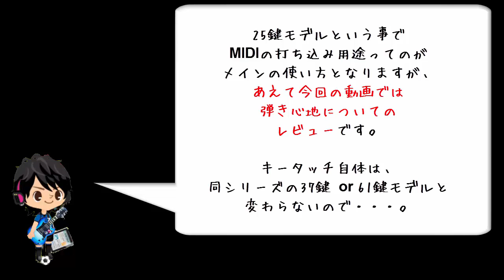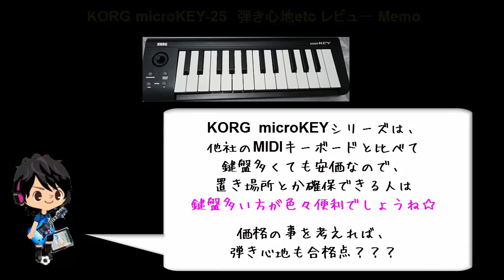KORG microKEY-25の弾き心地レビュー 『猫踏んじゃった』MIDIキーボード演奏動画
格安MIDIコントローラー（MIDIキーボード）KORG microKEY-25を購入したので、バンドルされてたソフトシンセ「KORG M1 Le」を起動して『猫踏んじゃった』を弾いてみました。動画の後半の方は弾き心地etcのレビューMemoになってます。

安いのでCubaseでのMIDI打ち込み効率化用に購入しましたが、普通に弾いて遊べそうです。

省スペースがメリットの25鍵盤モデルは流石に鍵盤少ないので、リアルタイム演奏には向かないでしょうけど（＾＾；

▼格安MIDIキーボードmicroKEY-25のアルペジエーター、サスティン機能を使ってみた。

■当動画 使用機材
┗カメラ＝SONY HDR-MV1

■使用ソフト
└ソフトシンセ＝KORG M1 Le、PC画面キャプチャ＆録音＆動画制作＝Camtasia Studio（カムタジアスタジオ）